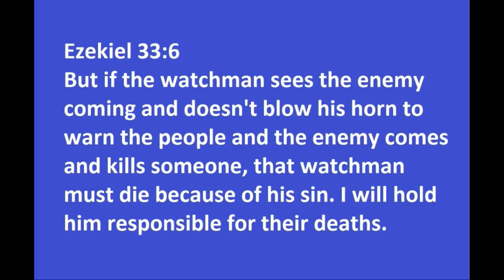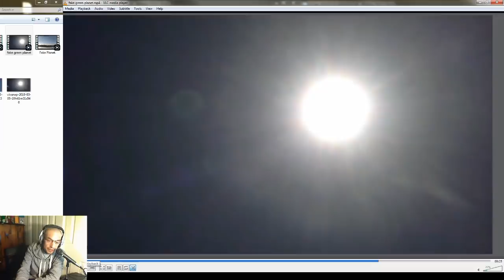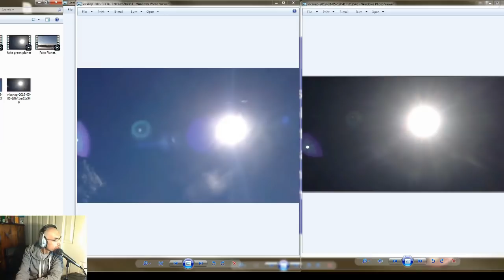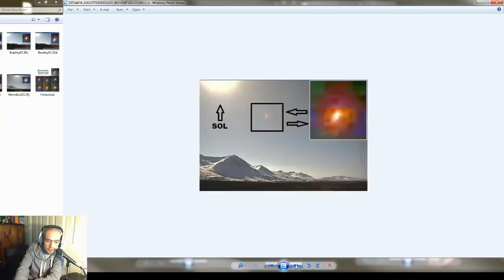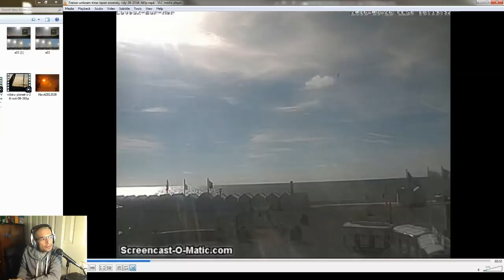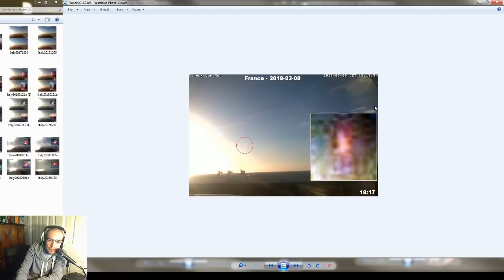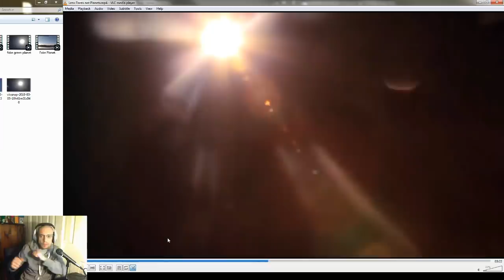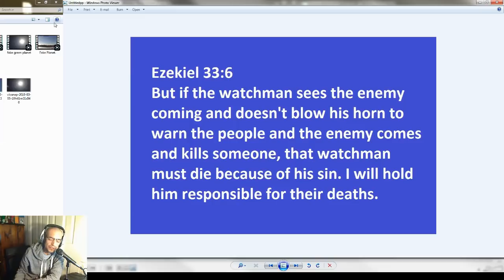The Truth on What's really going on!!!!!